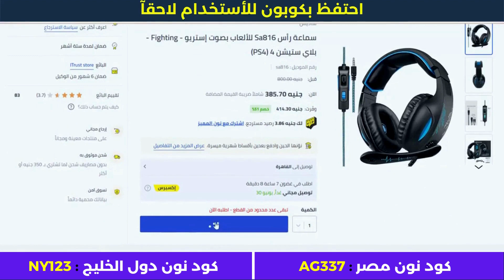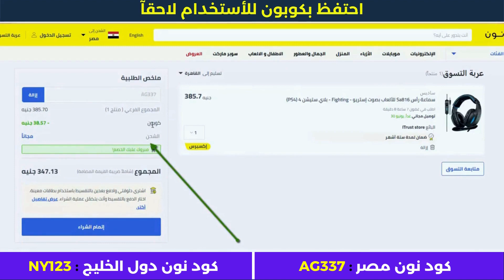كود الخصم نون 50 ريال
استعمل كود كوبون خصم نون (AG337) في السعودية و مصر على جميع المنتجات حتى المخفضة سنة 2023.
• كود نون دول الخليج : NY123

1. ابحث عن المنتج الذي تود شراؤه.
2. ثم قم بتحديد المنتج وأدخله إلى سلة الشراء أو سلة التسوق.
3. اذهب إلى شراء المنتج والدفع.
4. قم بلصق كود الخصم AG337 في المكان المخصص له عند الشراء.
5. إضغط إضافة ليتم تفعيل كود الخصم.
6. مبروك تم تفعيل الخصم بنجاح.